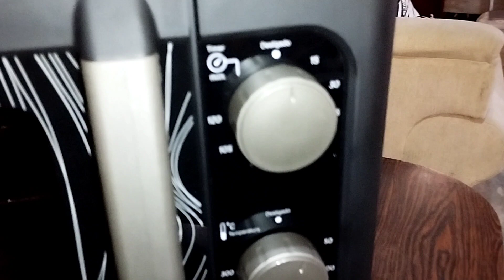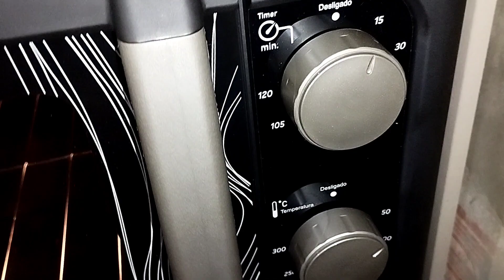COMPRAMOS NOSSO PRIMEIRO FORNO ELÉTRICO ❤️😍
me acompanhe também lá no meu

A música usada no vídeo foi do canal  Renilson que disponibilizou e autorizou seus louvores para usarmos no nosso canal